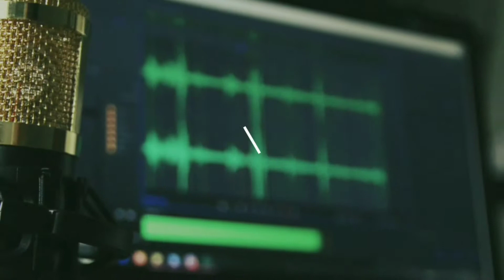Dude, Calm Down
We need to take a step back and let Dame, and the Blazers, have their moment.